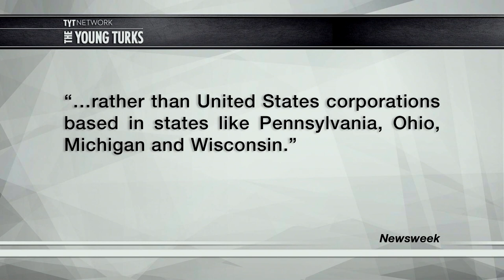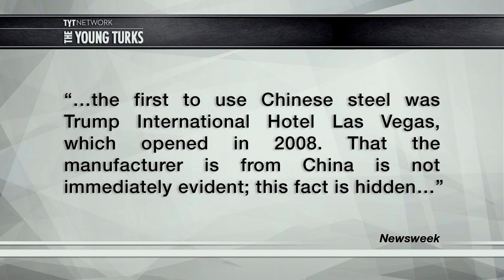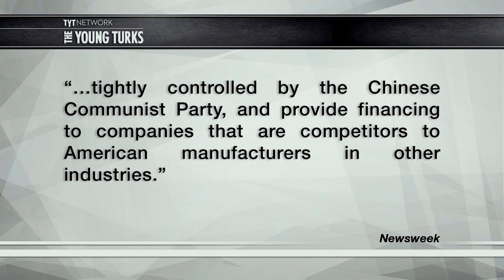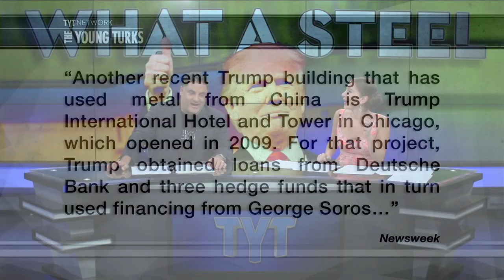Trump Towers Made Of Cheap Chinese Steel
Newsweek investigated Donald Trump's business dealings with Chinese steel companies, because wouldn't it be funny if the guy who yells about China stealing our jobs all the time went with cheaper Chinese steel for his buildings? Cenk Uygur and Ana Kasparian, hosts of The Young Turks, break it down.

"A Newsweek investigation has found that in at least two of Trump’s last three construction projects, Trump opted to purchase his steel and aluminum from Chinese manufacturers rather than United States corporations based in states like Pennsylvania, Ohio, Michigan and Wisconsin. In other instances, he abandoned steel altogether, instead choosing the far-less-expensive option of buying concrete from various companies, including some linked to the Luchese and Genovese crime families. Trump has never been accused of engaging in any wrongdoing for his business dealings with those companies, but it’s true that the Mafia has long controlled much of the concrete industry in New York.
Throughout his campaign, Trump has maintained that some controversial decisions for his companies amounted to nothing more than taking actions that were good for business, and were therefore reflections of his financial acumen. But, with the exception of one business that collapsed into multiple bankruptcies, Trump does not operate a public company; he has no fiduciary obligation to shareholders to obtain the highest returns he can. His decisions to turn away from American producers were not driven by legal obligations to investors, but simply resulted in higher profits for himself and his family."*